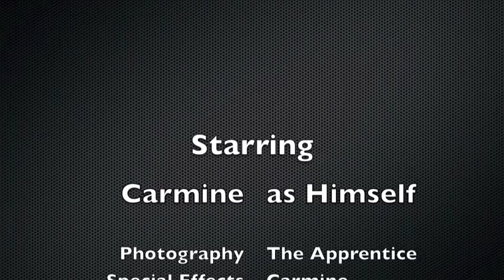CrunchGear - The MediaVault Fireproof Hard Drive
Burning the MediaVault hard drive.